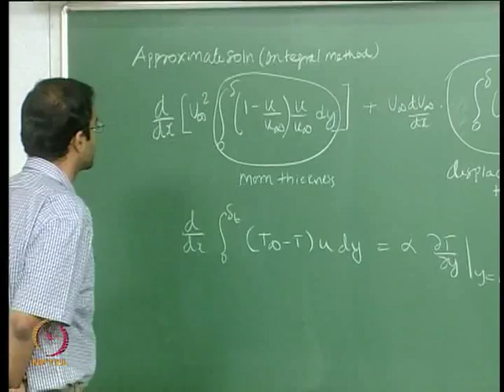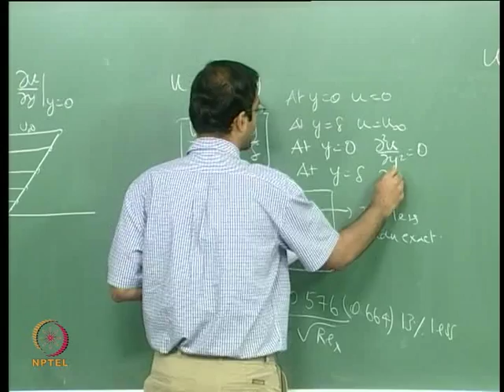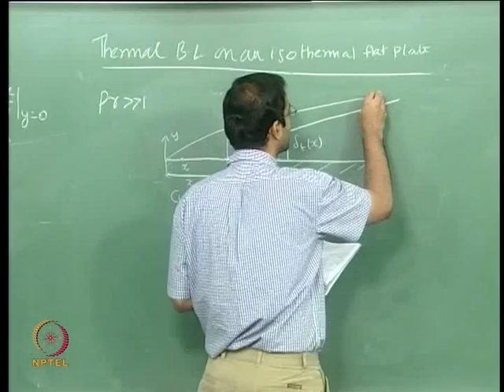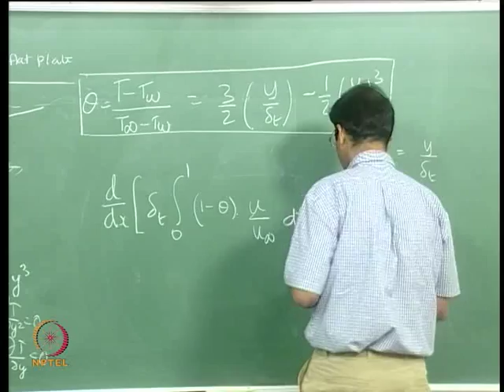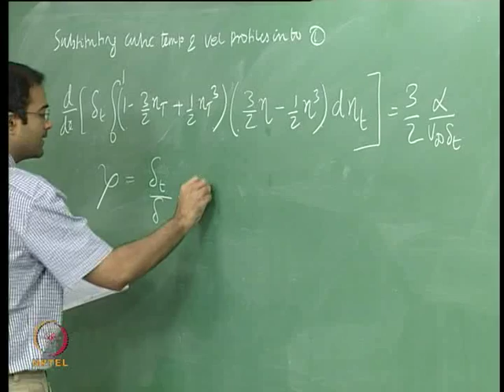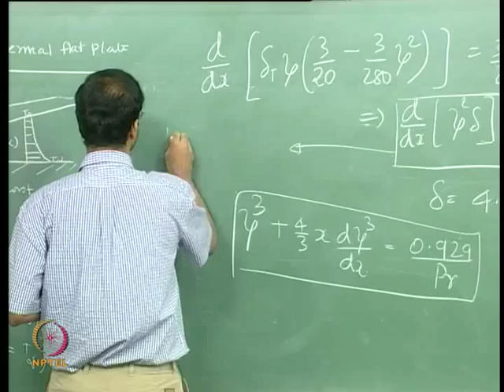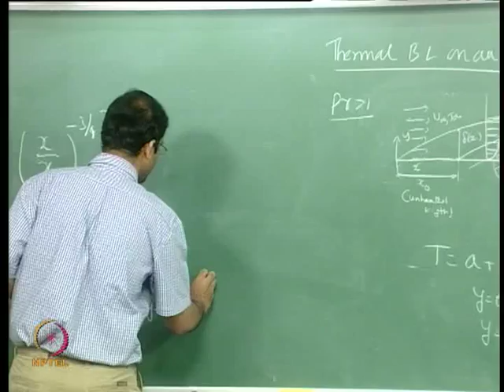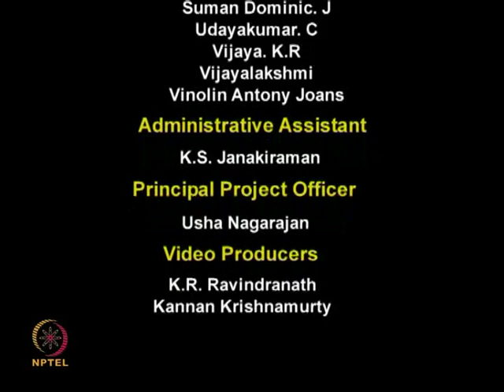Mod-01 Lec-19 Integral method for laminar external thermal boundary layer over isothermal surface